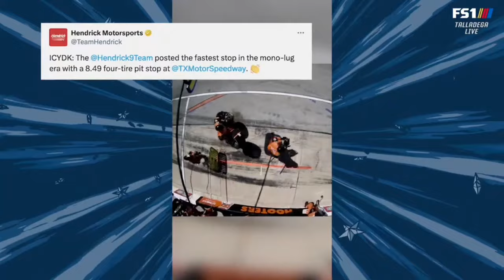FIRST ROUND QUALIFYING FINISH - 2024 GEICO 500 NASCAR CUP SERIES AT TALLADEGA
Shoutout to SeatGeek for sponsoring my channel! use "SKEWCAR" at checkout for $20 off your first purchase!

RAZE Energy has sent me a great offer to share with all of you! Introducing the RAZE Energy Sampler pack!

In this pack you recieve:

4 Cans of RAZE Energy
2 RAZE on the go Samples
4 Broken Arrow Samples
2 Hyper Sleep Samples

This bundle retails at $46, but not today when you use the link I shared!

You'll receive all of these items for just the price of shipping and handling! ($9.99 after code is applied) 👇👇

What is SeatGeek?

SeatGeek is a ticket app that takes the confusion out of buying tickets! It's pretty simple, SeatGeek gives a 0-10 score on tickets to let you know if you're getting a good or bad deal (green=good, red=bad) so no more guessing on if you're getting a good/bad deal on seats to events!

So if you're looking to get some tickets to an upcoming NASCAR/NFL or other kind of event?

Highlights from all NASCAR Cup Series, NASCAR Xfinity Series and ARCA Menards Series action from Talladega

2024 GEICO 500
2024 Ag-Pro 300
2024 General Tire 200